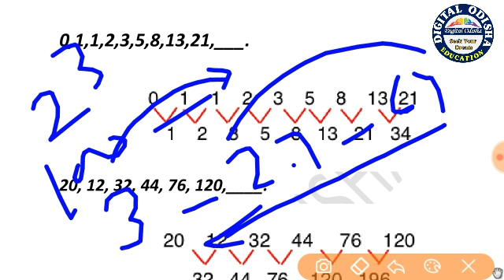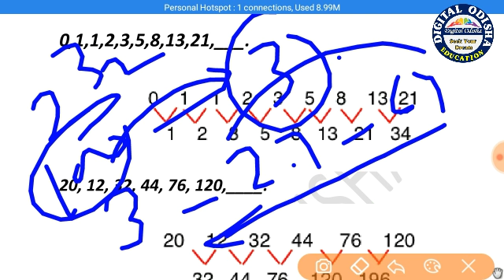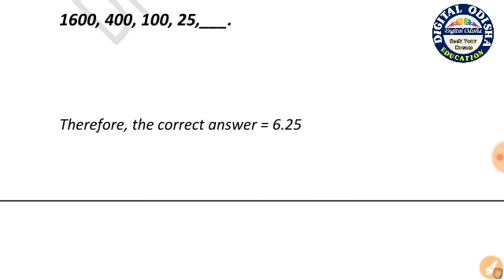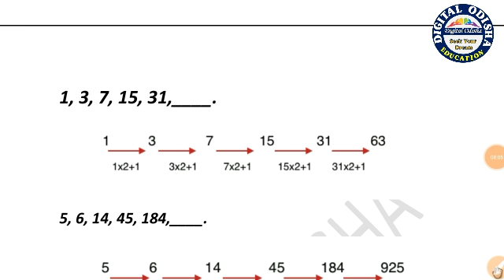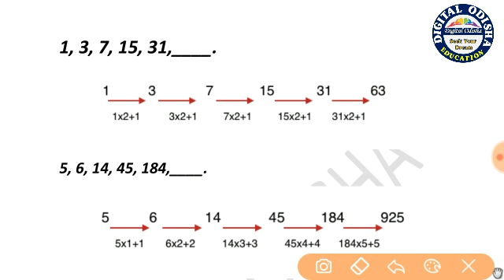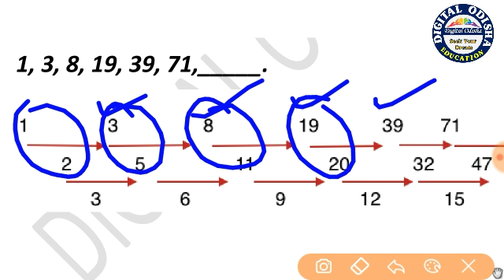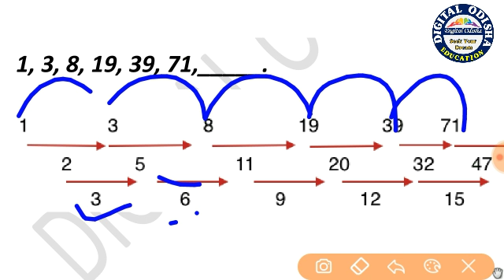math number series trick in odia || osssc|| odisha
welcome to digital odisha in this video i try to discuss the mathmatices trick number series . which is help to you for your exam.